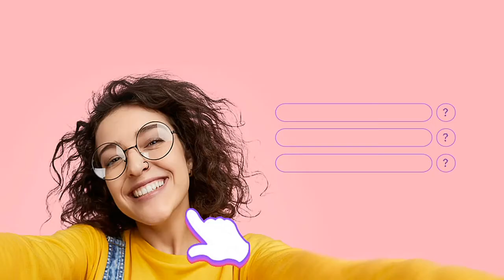MENGGUNAKAN SKIN BADUT KELINCI DI GAME INI!!! Robbery Bob Indonesia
Dengan cara ini kalian mensuport cahnnel ini sehingga saya semakin senang untuk uploud video yakkk

Part Selanjutnya = 5 Like